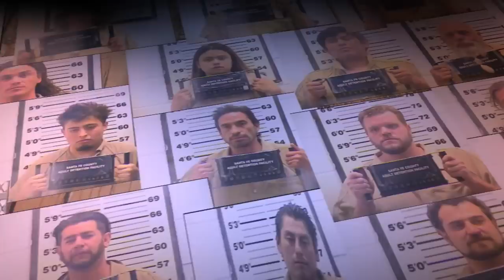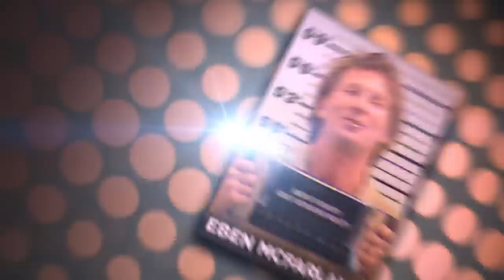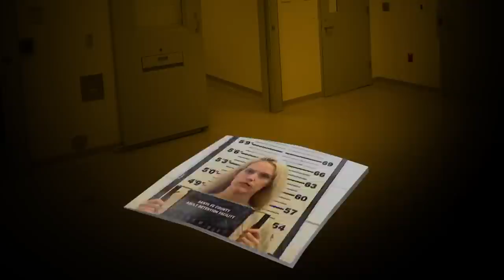Free ride: D.A. fails to prosecute hundreds of accused drunk drivers